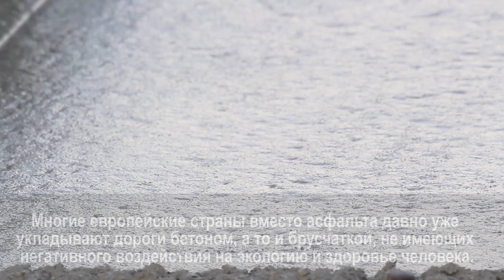ВРЕД ОТ АСФАЛЬТА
Человечество придумало разные способы, чтобы благоустроить города. Асфальтовое покрытие - одно из дешевых и надежных способов в строительстве дорог. Но насколько это вредно для экологии и здоровья населения, смотрите в видеоролике Мухайё Орифовой.